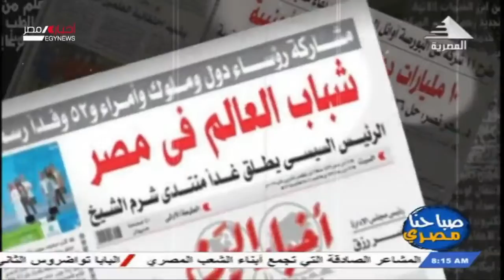صباحنا مصرى| جولة فى عناوين الصحف الصادرة صباح اليوم 02-05-2021